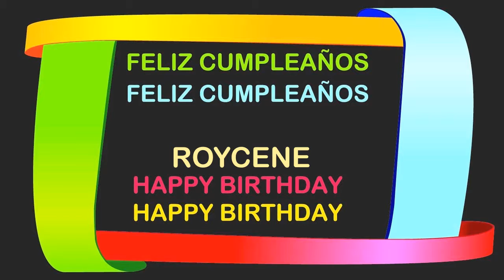Roycene Birthday Postcards & Postales